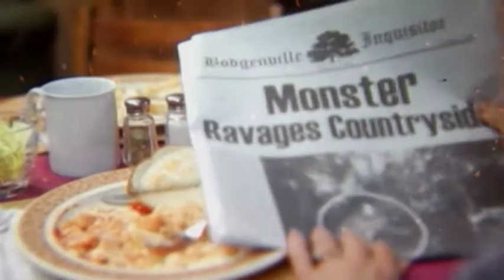Episode 6 - "The Den" (Web Series)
The town folk form a posse to hunt the creature. Ben, Autumn and Zeke attempt to make it back to the safety of the Potz house.